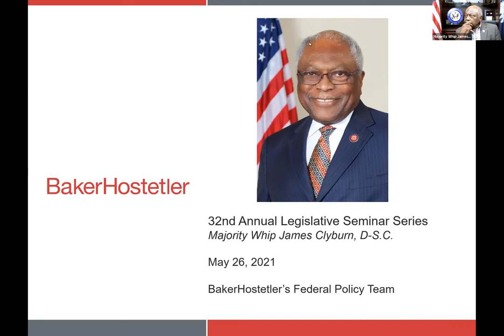32nd Annual Legislative Seminar Series: Majority Whip James Clyburn, D-S.C.